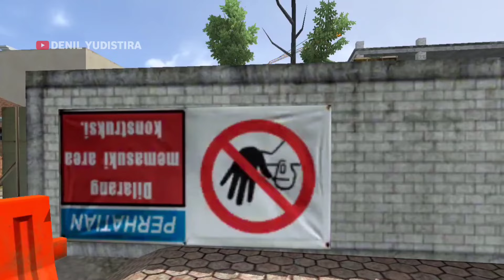ini konsepnya gimana coba? 😂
meme bussid